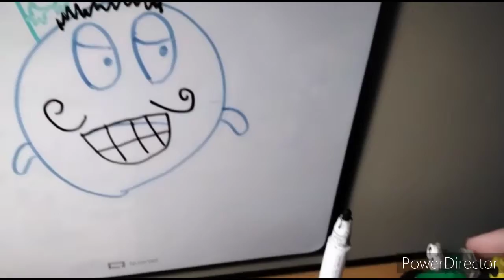Funtastic Friends Ep29 - Museum Guard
Blarg has a new job as a museum guard. Blaster and Vroom help make sure nothing goes wrong.